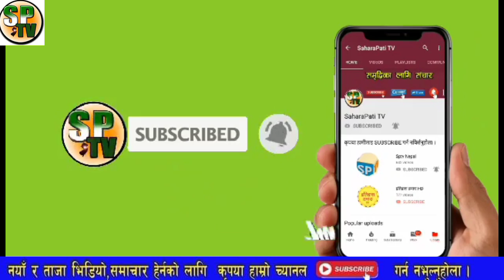भरखरै सर्बोच्चबाट आयो दु:खद खबर,जबरालाइ संकट,रोकियो इजलास ,अब यति धेरै समय पछि हुने लौ हेर्नुस,